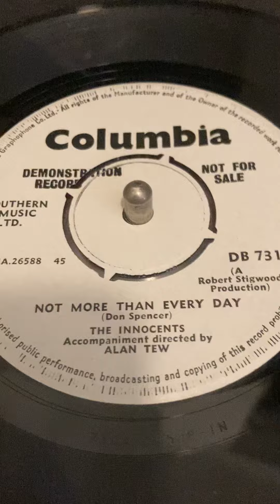Not More Than Every Day by The Innocents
1964 beat group from Manchester